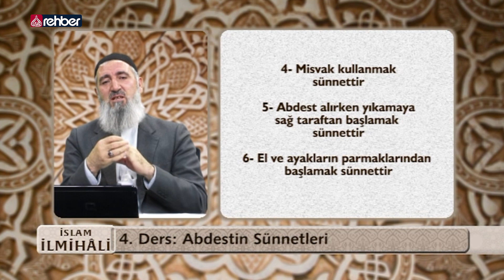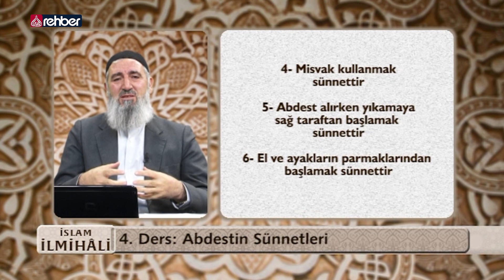Abdestin Sünnetleri (1) | İslam İlmihali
Molla Cemal Çınar'ın sunumuyla İslam İlmihali programının bu bölümünde 'Abdestin Sünnetleri' konusu işlendi.

Bismillahirrahmanirahim...

Ailemizin Kanalı
Uydu               :  Türksat 3A
Frekans          :  12685
Polerizasyon  : V(Vertical-Dikey)
Sembol           : 30.000